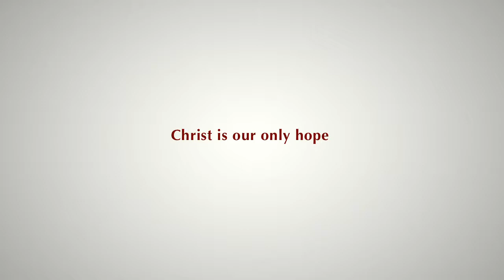Daily Reflection 28/06/2012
Christ is our only hope